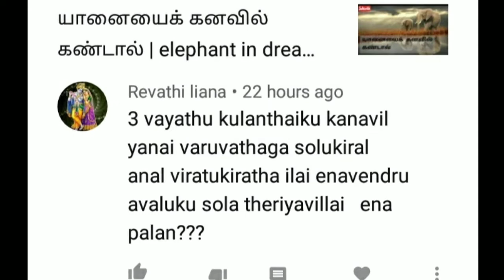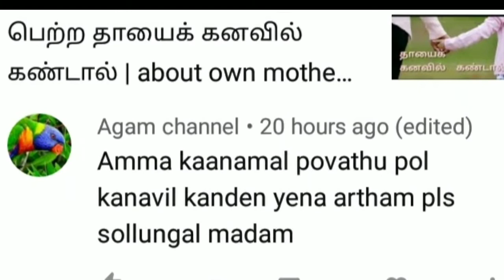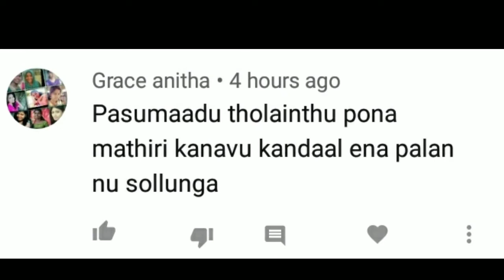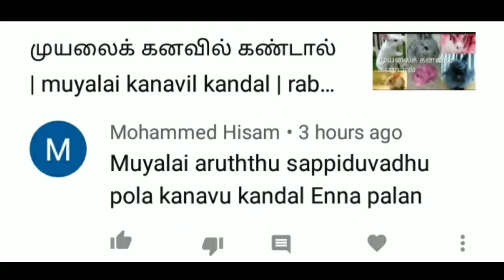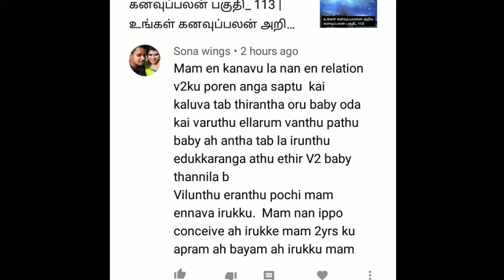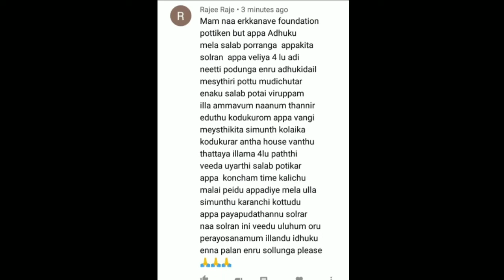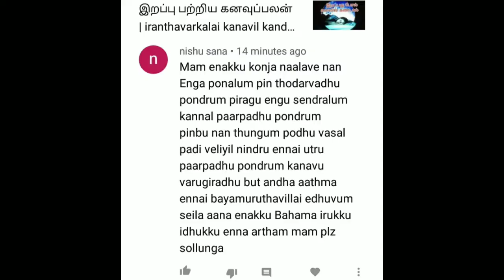கனவுப்பலன் பகுதி-116 | question & answer | dream interpretation in tamil | Anita's clips